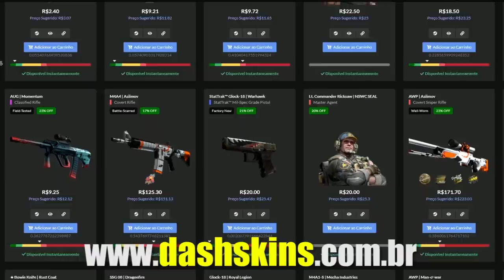VI4DINHO REAGINDO A DUELO DE PRATAS | XEPPA GIRANDO ?! & STREAMER BUGANDO O MAPA!! (Cs:Go)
✦Streamers: Felps, BaleroStyle, Boltz, Bczz, Gadifps, F0rest, KHtex, Maurides14, Btt, Nak, Bjamfps.